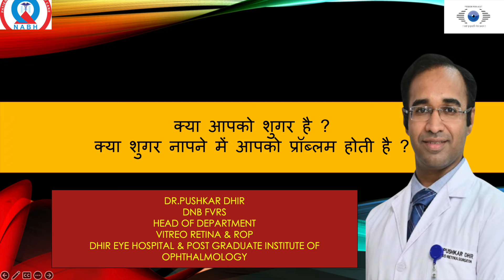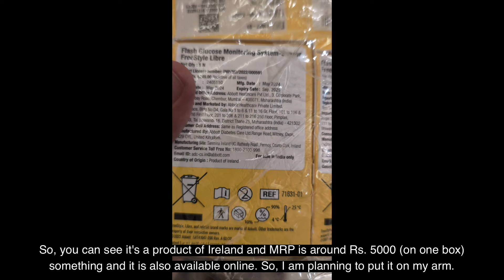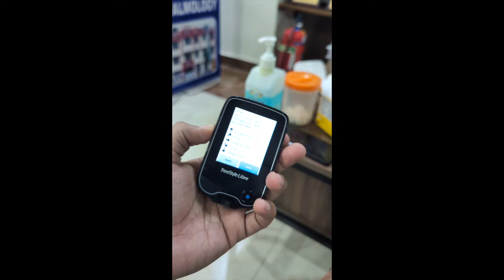REAL LIFE: CONTINOUS GLUCOSE MONITORING DEVICE ( शुगर चेक कैसे करें ?)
. heard about this device - tried telling my patients with half hearted experience . I thought I would try myself and spread awareness about it . Felt it could be a big help for diabetic population and india is already in list of diabetic capital - v r 2nd in world . Teaching a tougher way by experimenting on myself . This video shares my real time experience till now. It's continous glucose montioring vian interstetial fluid of body

Continuous glucose monitoring (CGM) device ek chhoti, advanced technology wali device hai jo aapke blood sugar levels ko din aur raat bhar track karti hai. Yeh kaise kaam karti hai, yeh jaaniye:

1. **Yeh Kya Hai**: CGM device mein ek chhoti sensor hoti hai jo aapke skin ke neeche, aam taur par pet ya haath par lagai jati hai. Yeh sensor lagatar aapke blood sugar levels ko measure karti hai.

2. **Yeh Kaise Kaam Kartai Hai**: Sensor aapki glucose readings ko regular intervals par, aam taur par har kuch minute mein, ek chhoti monitor ya smartphone app ko bhejti hai. Isse aapko blood sugar check karne ke liye finger pricks ki zaroorat nahi padti hai.

3. **Yeh Kyun Useful Hai**: Yeh real-time data provide karke aapke blood sugar levels ka din bhar aur raat bhar ka trend dikhati hai. Isse diabetes ko zyada effectively manage karne, insulin doses adjust karne, aur different foods ya activities ke effects samajhne mein madad milti hai.

4. **Alerts**: Bahut se CGMs mein alarms hote hain jo aapko warn karte hain agar aapka blood sugar bahut high ya bahut low ho jata hai, taaki aap timely action le saken.

5. **Comfort Aur Convenience**: Sensor chhota hota hai aur skin ke neeche lagate waqt jyada discomfort nahi hota. Aapko ise har kuch din ya hafte mein replace karna padta hai, device ke type par depend karta hai.

Short mein, CGM device aapke blood sugar ko manage karne ka ek aasan aur continuous tareeka provide karta hai, jo aapko healthy aur achha feel karne mein madad karta hai.

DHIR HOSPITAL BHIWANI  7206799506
Address - Meham Chowk, Bhiwani